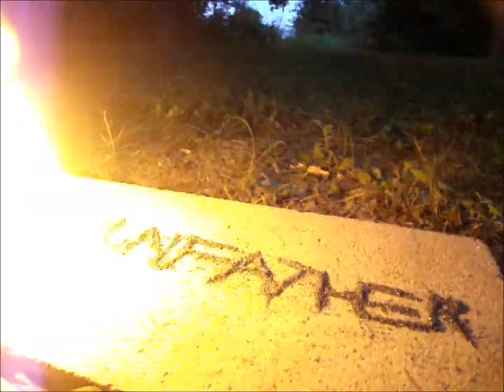The GunFather: Trick Shot Tuesday- **Annie Oakley/Bob Munden Style** Opening a Coke**